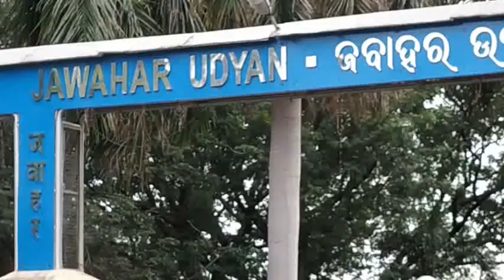JAWAHAR UDYAN , HIRAKUD , SAMBALPUR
Jawahar Udyan ,Hirakud , Sambalpur , Odisha